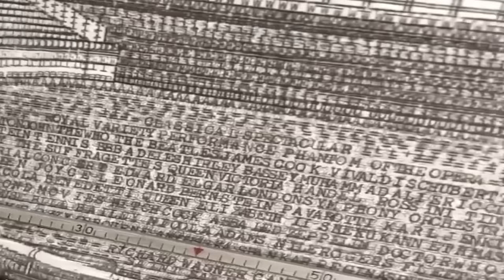You Say WOW, You Lose 🤐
Try not to say WOW more than 5 times, I bet you can't! Try Not To Say WOW Challenge.